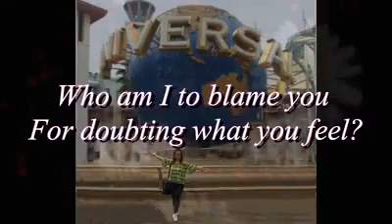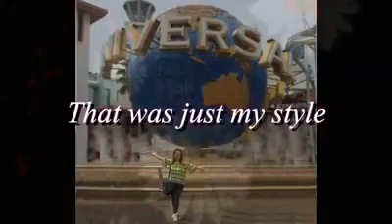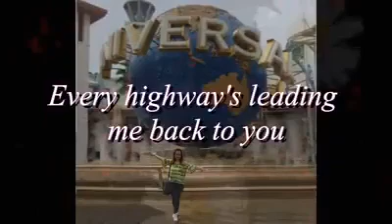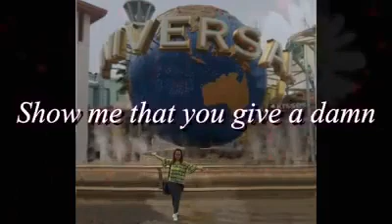The Search is Over (Survivor) Cover Lyrics by Upeng Valdez Lacuna ❤️